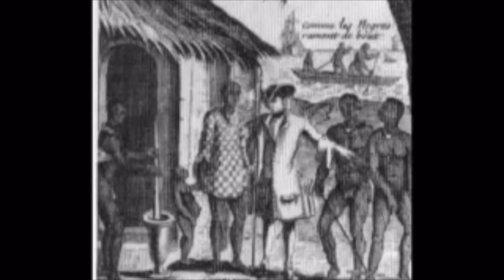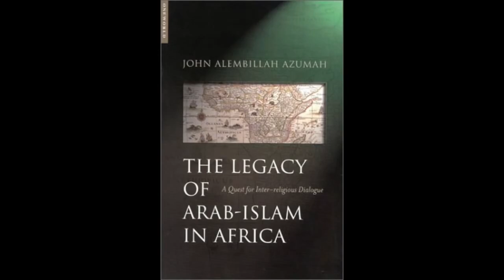The arab slave industry of africans